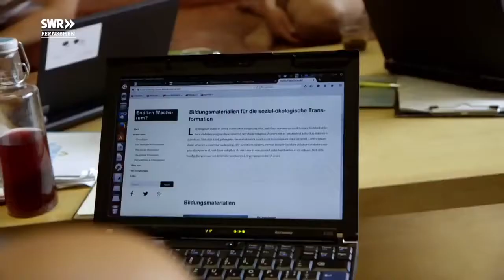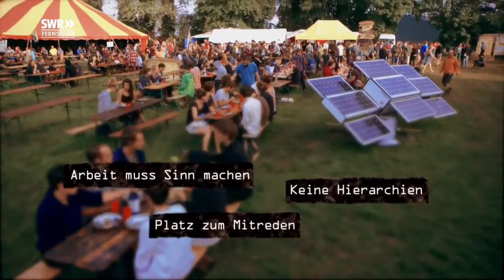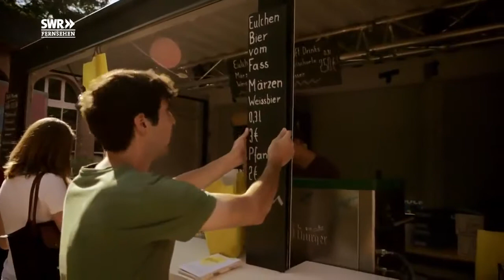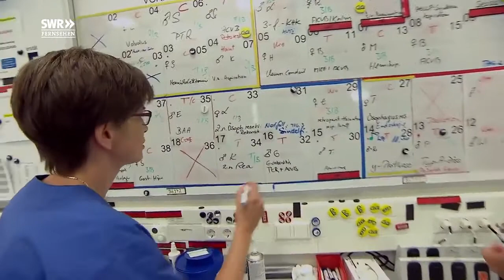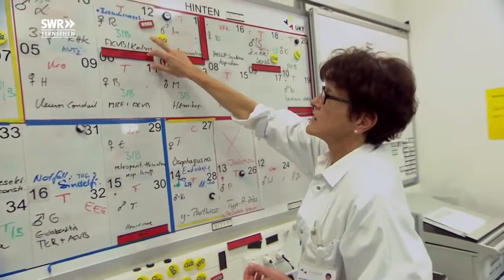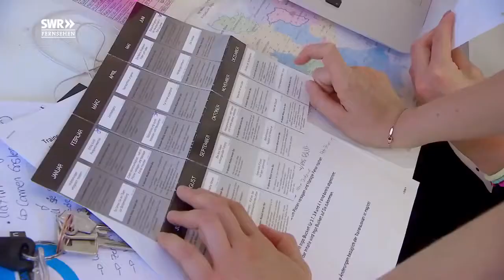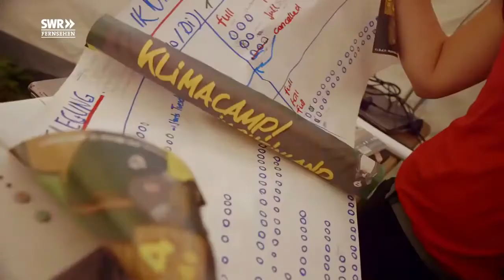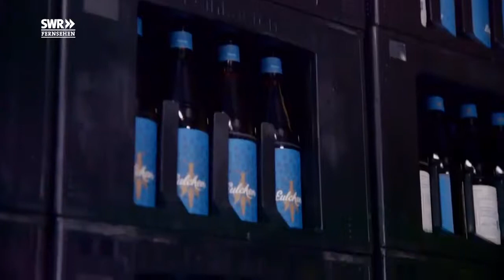unterschiedliche ansicht Deutschland – Dokumentarfilm Doku Marokko die große Chance, 3sat makro vo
Politiker fertig vor der Kamera Nach diesem Video siehst du Angela Merkel anders Angela Merkel verplappert sich! Hat sie das wirklich gesagt? Eklat im TV AFD .

Martin kam zu uns in Deutschland als wir unser erstes Store in Berlin eröffnet haben. Hier spricht er über seine ziet bei Topshop Topman.

FREE TO PLAY is a feature-length documentary that follows three professional gamers from around the world as they compete for a million dollar prize in the first .

Die 5 Biologischen Naturgesetze Die dritte Revolution der Medizin Eine Produktion für bzw.